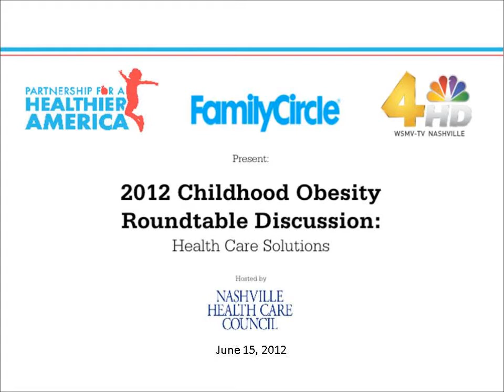2012 Childhood Obesity Roundtable Series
A panel of local and national leaders and health experts participated in a roundtable discussion at Nashville's downtown public library on June 15, exploring the health care impacts of the childhood obesity epidemic on families and businesses in Tennessee and across the country. The panel is one of a series of roundtable discussions being held nationwide by the Partnership for a Healthier America (PHA) and Family Circle magazine to address solutions to key factors tied to the childhood obesity epidemic.

Demetria Kalodimos, Anchor, WSMV-TV
Senator William H. Frist, M.D., Honorary Vice Chair, Partnership for a Healthier America
Ben Leedle, President & CEO, Healthways
Lynya Floyd, Health Director, Family Circle Magazine
Bill Paul, M.D., MPH, Director of Health, Nashville/Davidson County
Shari Barkin, M.D., M.S.H.S., Director of Pediatric Obesity Research, Diabetes Research and Training Center, Vanderbilt University School of Medicine